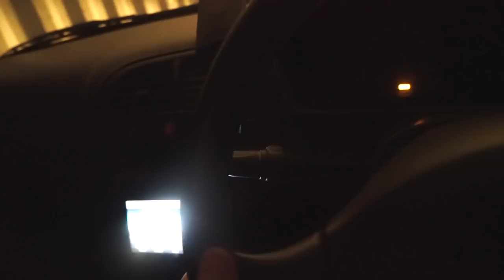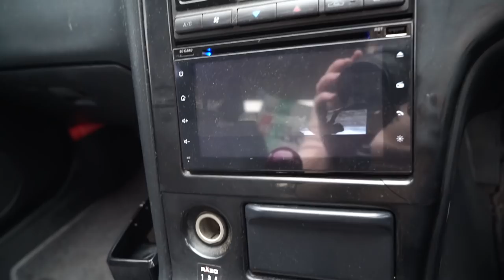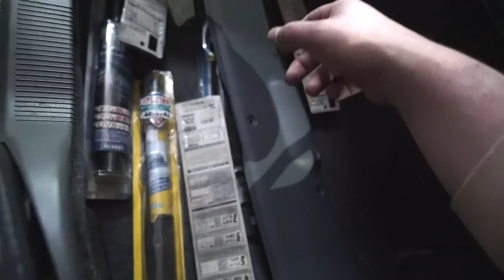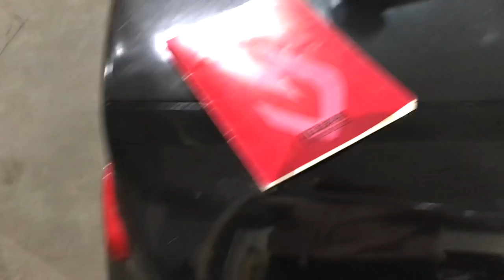TAKING DELIVERY OF MY R33 SKYLINE FROM JAPAN!!